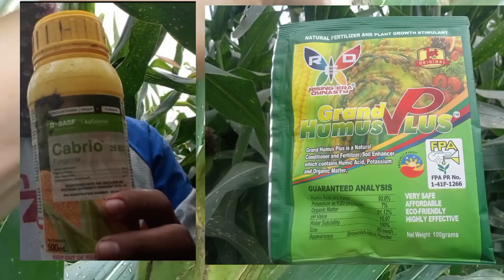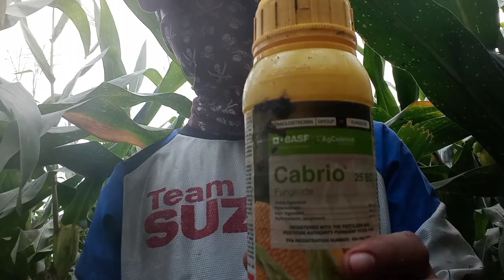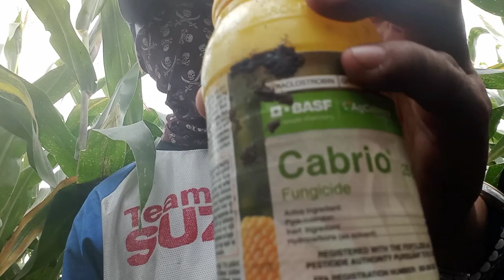Mabilis na paglaki Ng mais at malalaki mabigat Ang bunga ng mais. Eto Ang gamit ko.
Mabilis na paglaki Ng mais,Pampabigat Ng bunga Ng mais,Pampabigat Ng mais,BUHAY probinsya,BUHAY bukid,Pamatay damo sa maisan,Corn seed preparation,Maraming Ani sa mais,Pampabigat at pampalaki Ng mais,Pampabigat at pampalaki Ng bunga Ng mais,Tamang abono sa mais,Pano Ang pag abono sa mais,Paglalagay Ng pataba sa mais,Mabigat at sikaik Ang butil Ng mais,How to sprayer herbicide to corn,How to spray insecticide to corn,How to spray fungicide to corn